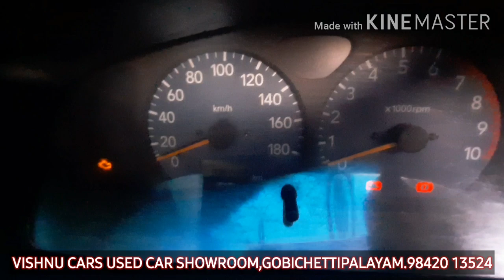Second hand cars | ALTO VX LPG in Gobichettipalayam | VISHNU CARS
Sold
EXCELLENT CONDITION

ALTO VX
2000 MODEL
3RD OWNER
98000KMS DONE
AC AND POWER WINDOWS,
NEW TYRES,
CLEAN INTERIOR AND EXTERIOR
NO DENT'S NO MAJOR SCRATCHS

Asking price 75000

Very very final price 72000